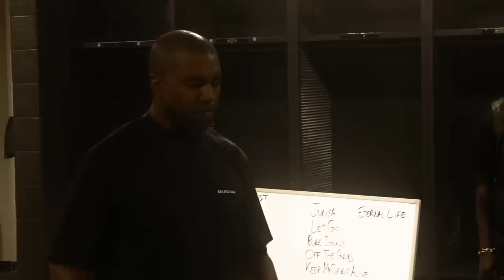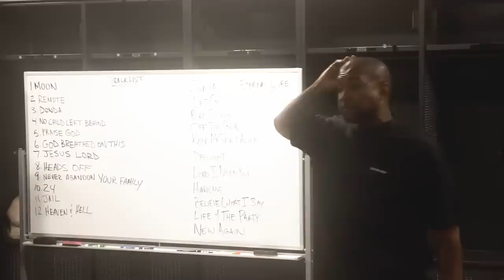KANYE WEST DONDA SESSIONS DOCUMENTARY FOOTAGE